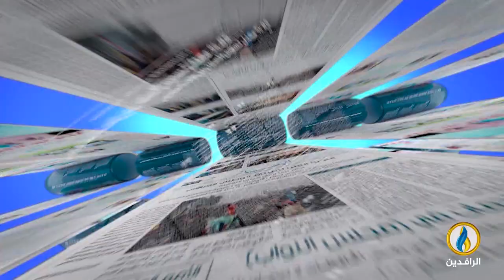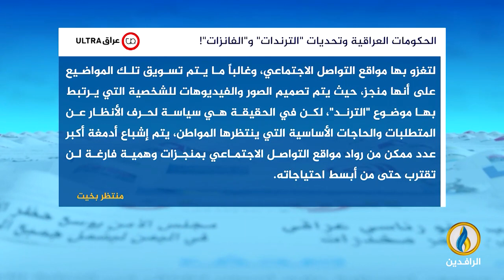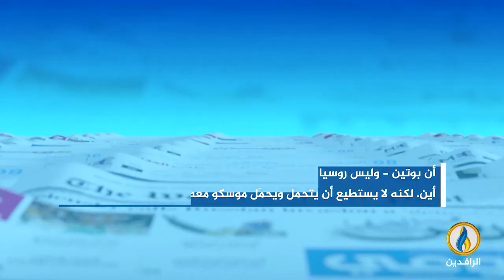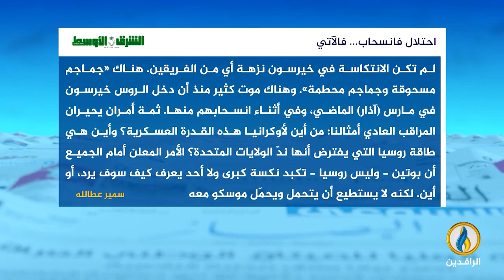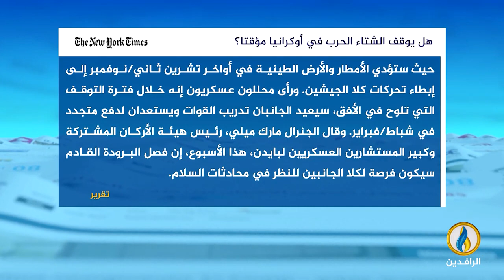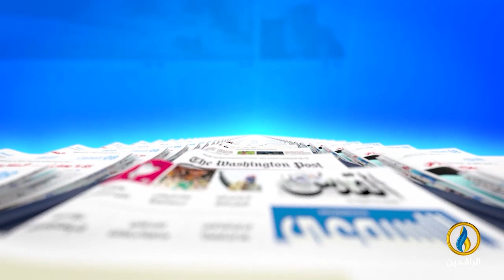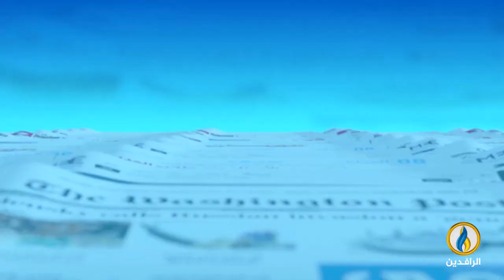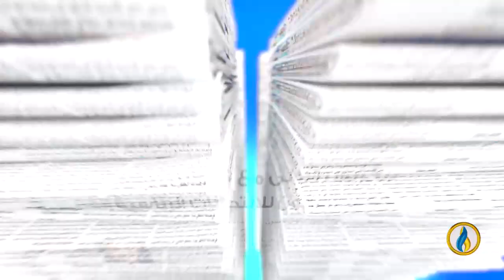صدى_الأقلام | 14 - 11 - 2022